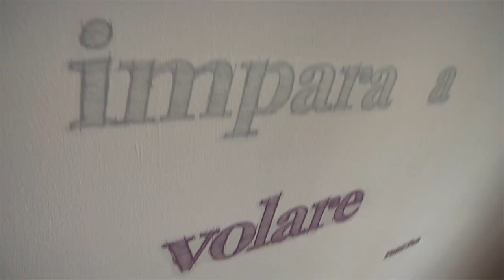L'intervista alla dott.ssa Francesca Nardi, psicologa di Colle Cesarano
La dottoressa Francesca Nardi, psicologa della Struttura Residenziale Psichiatrica e Rsa Colle Cesarano parla delle finalità, dei progetti terapeutici e delle attività della SRSR12h (Struttura Residenziale Socio Riabilitativa 12h).